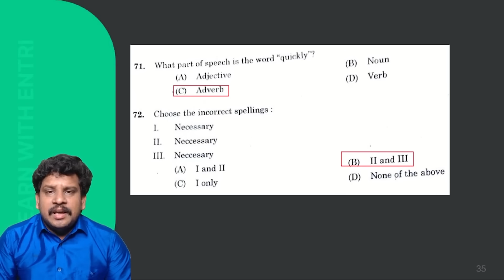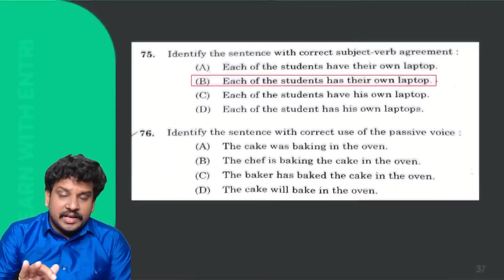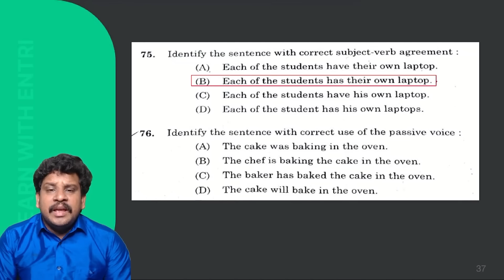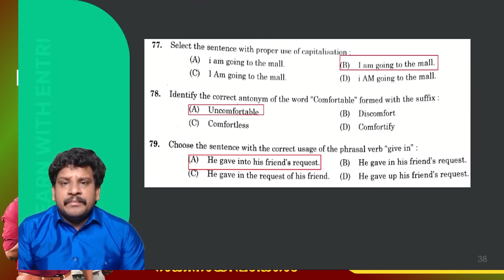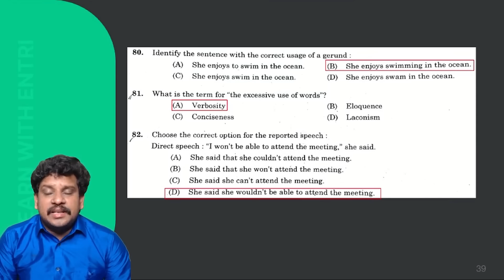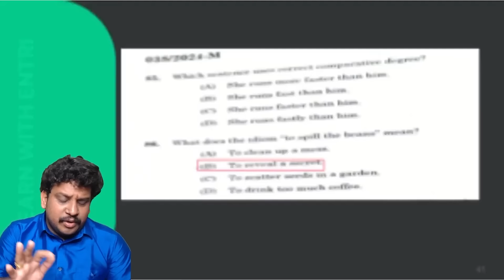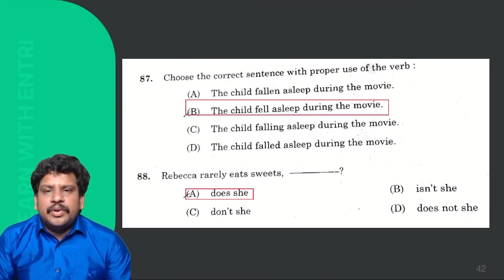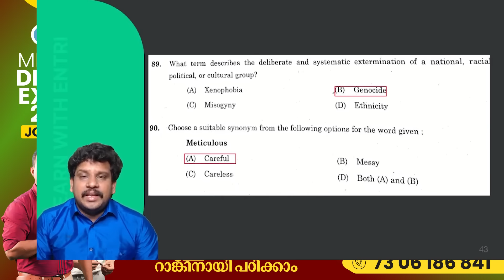Degree Prelims 2024 English Question Paper Discussion 📝| Degree Prelims Phase 1 2024 Analysis | PSC